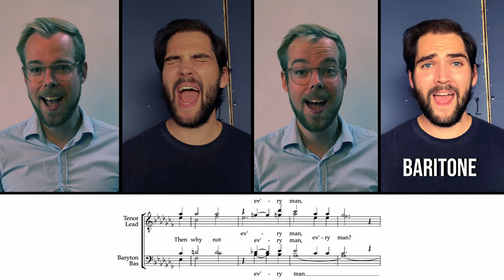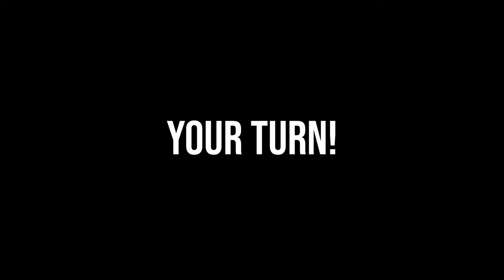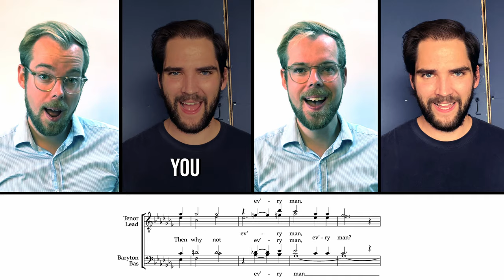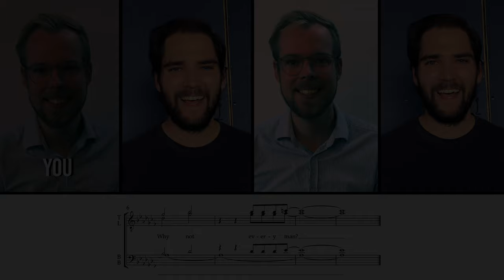Learn how to sing: "Didn't My Lord Deliver Daniel" (short version)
Another learning track video for ALL four parts! This tag is short and super fun, with loads of rewarding chords.

The alternate short version was made by Alexander Damsgaard, based on the original by Aaron Dale.

0:00-25 - Bass (Predominant)
0:25-0:46 - Bass (Missing)
0:46-1:09 - Baritone (Predominant)
1:09-1:32 - Baritone (Missing)
1:32-1:54 - Lead (Predominant)
1:54-2:16 - Lead (Missing)
2:16-2:39 - Tenor (Predominant)
2:39-3:10 - Tenor (Missing)